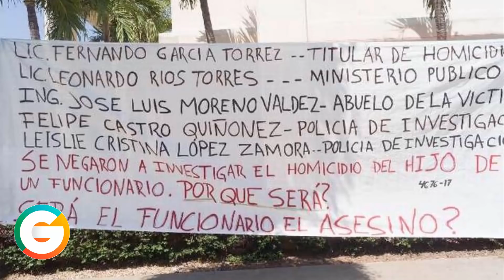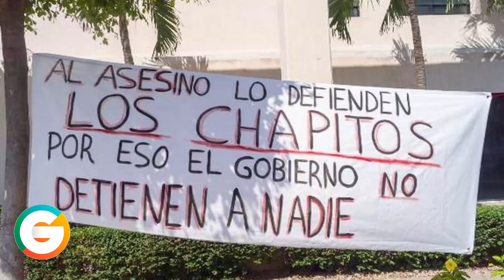Los Chapitos lo defienden, por eso no los detienen denuncia mujer